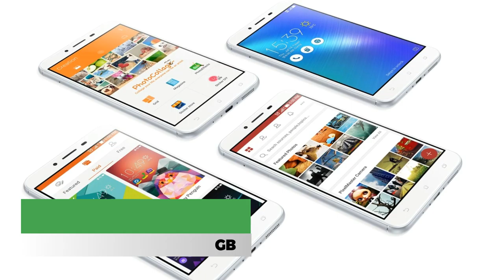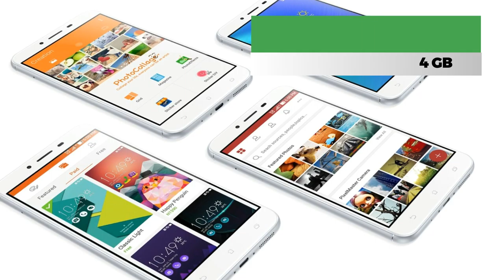Asus ZenFone 3 Max ZC553KL features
ZenFone 3 Max is the 5.5-inch smartphone eliminates battery life worries, with enough power to get you through a full work day, and even beyond! With its high-capacity 4100mAh cell ZenFone 3 Max just keeps on going, with standby that lasts up to 38 days both. We all need more time to talk, connect, play and watch without running out of power. We all need ZenFone 3 Max.